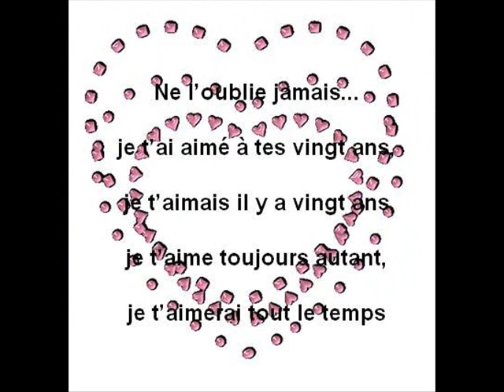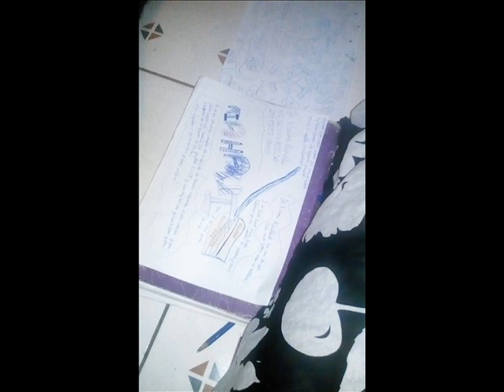Diay Djo Matsozii yanijayaa